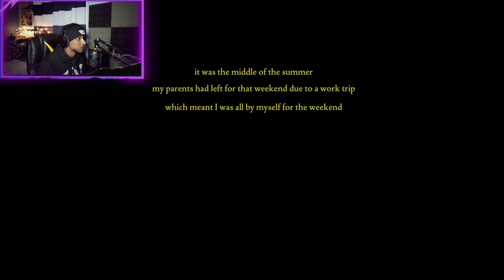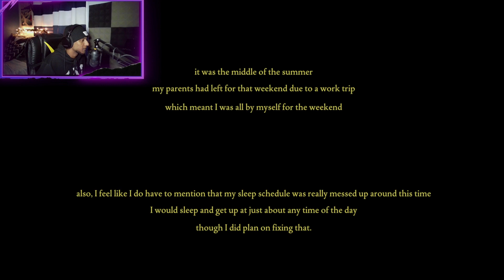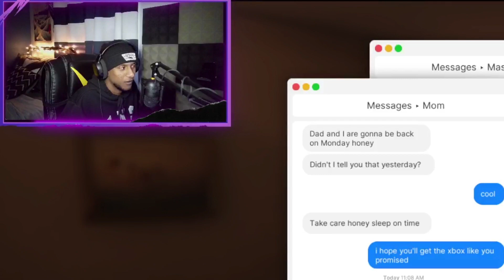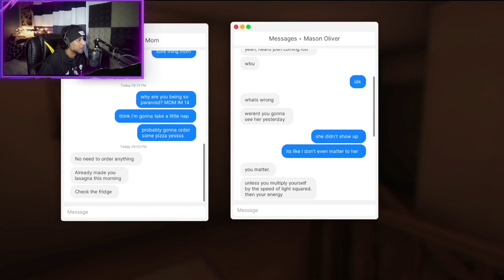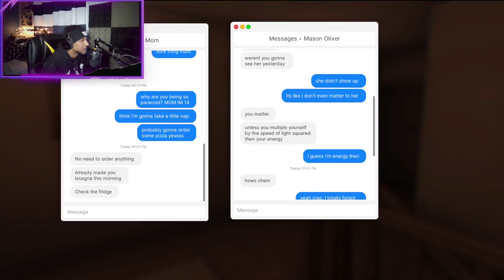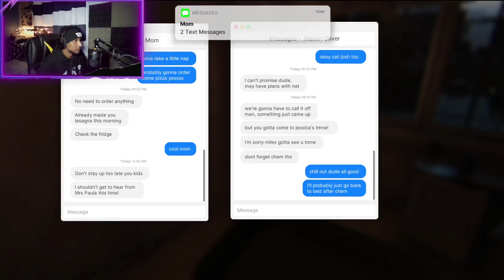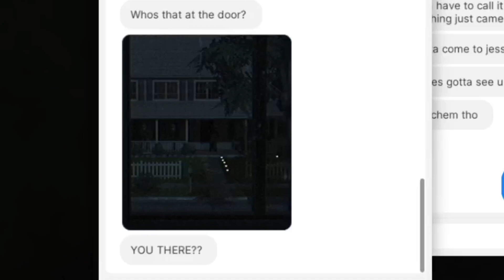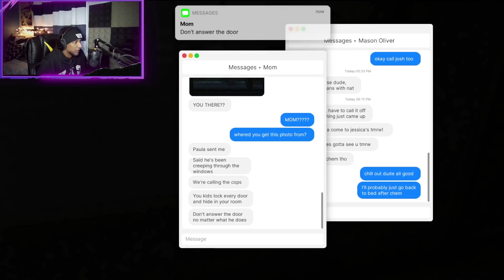WHO IS IN MY HOUSE! [Fears To Fathom #1]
I actually enjoyed this game and I would recommend you guys try it out! I can't wait to play the rest of the series! If you wanna check the game out on steam click the link!

Chapters:
Intro ~ 0:00
Gameplay ~ 0:31
Outro ~ 17:06
End Screen ~ 18:21